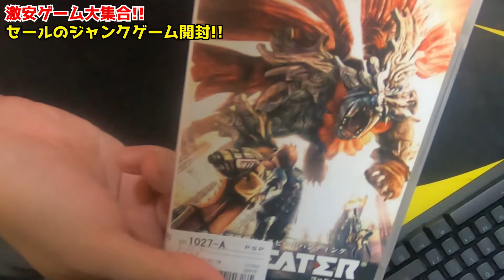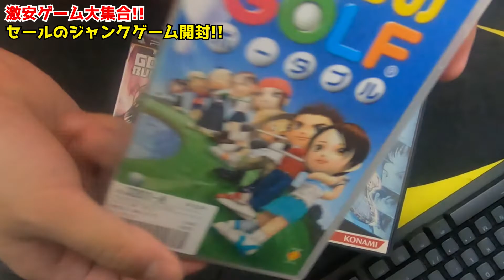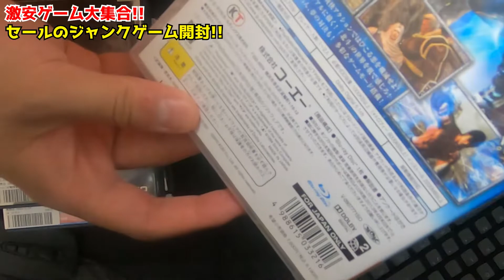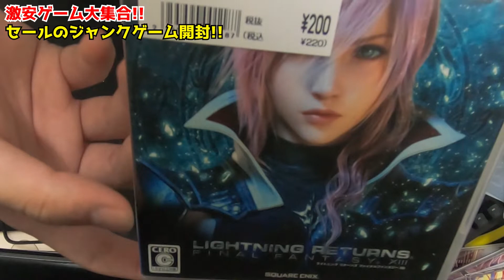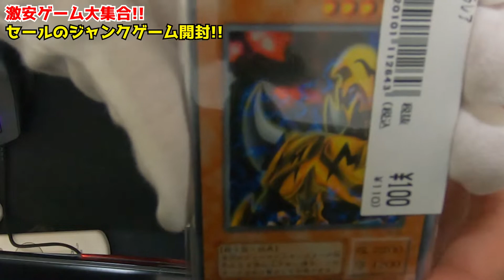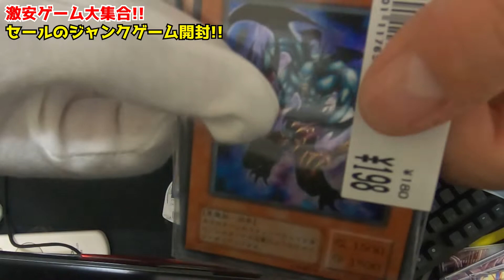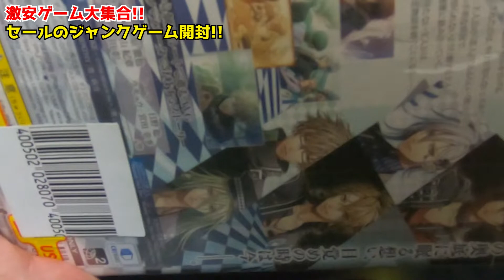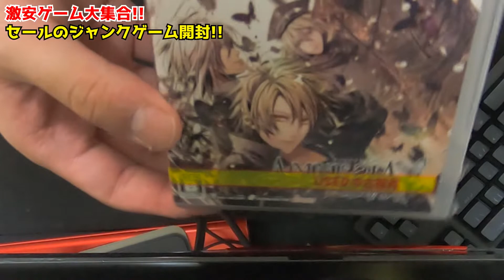【中古ゲーム開封】中古にジャンク！？激安ゲームを大量購入！！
なお買ったゲームはまだそんなにやってません
忙しいからね(言い訳)